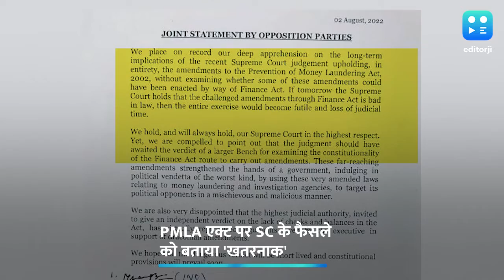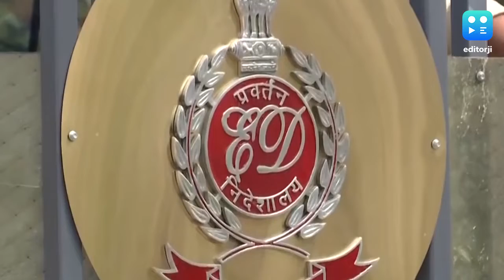जानिए क्या है PMLA ACT? Supreme Court के फैसले को विपक्ष ने बताया 'Dangerous'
सुप्रीम कोर्ट ने (PMLA) यानि मनी लांड्रिंग रोकथाम अधिनियम में किए गए संशोधनों को बरकरार रखा है. जिसे विपक्षी दलों (Opposition) ने खतरनाक बताया है और फैसले की समीक्षा के लिए विपक्षी दल फिर से SC जा सकते हैं.